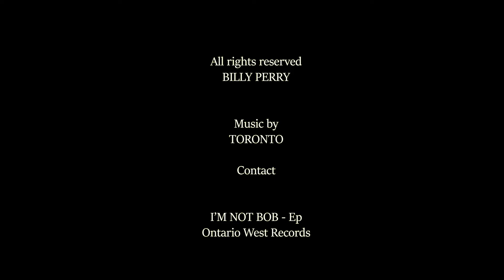Contact (Do It, Do It) - Toronto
Ontario West Records

Present

Contact (Do It, Do It)
By Toronto

I'M NOT BOB - Ep

ontariorecords
toronto.mg